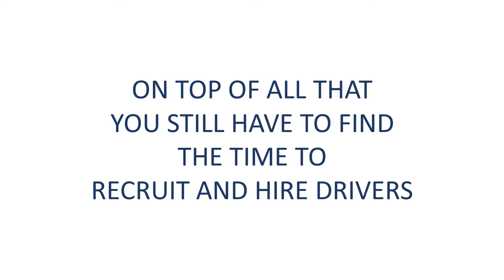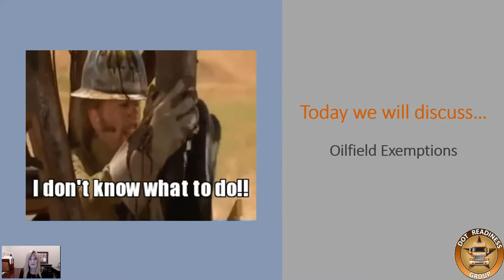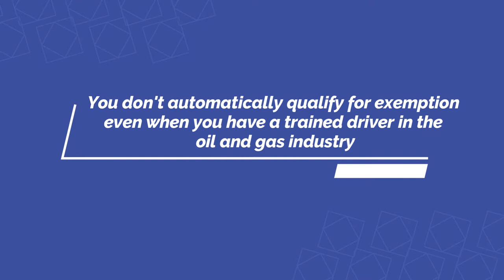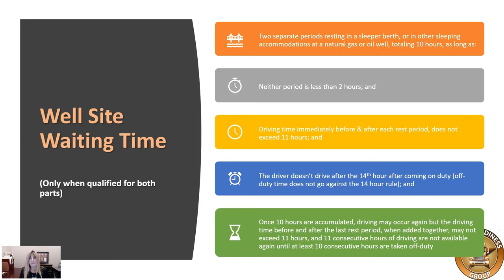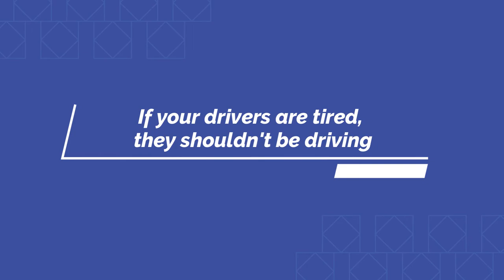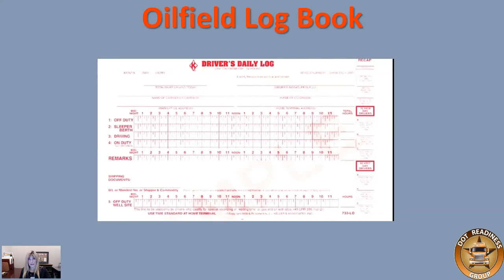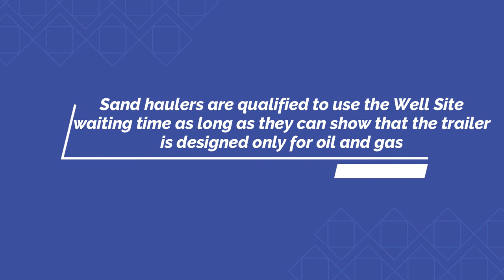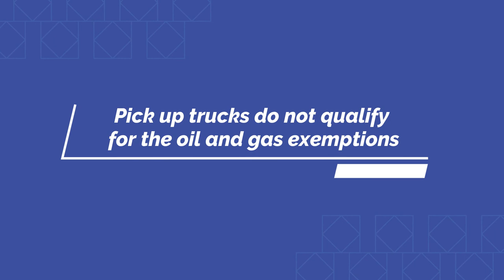DOT Hours of Service Regulations for Oilfield Drivers - DOTReady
Learn how DOT hours of service regulations apply to oilfield drivers, and what you need to do to avoid a fine.

DOT-Ready.com is a fleet management platform (FMP) that provides drivers and fleet operators with a simple and secure way to manage their daily driver operations. Using DOT-Ready's web-based software, drivers can submit, edit, approve and monitor all forms of vehicle operations in real-time, 24 hours a day, 7 days a week. By automating and streamlining key processes, DOT-Ready helps you manage your daily driver operations in a seamless, efficient and timely manner.

Easily manage:
- Driver Recruiting
- Employee Management
- Vehicles and Equipment
- Documents and Digital Files
- SMS Reports
- Vehicle Inspections
- Incidents& Accidents
- Insurance Permits
- Work Orders
etc.

Section 395.1(d)(2) provides that the ‘‘waiting time’’ shall not be considered on-duty (i.e., it is off-duty time). During this ‘‘waiting time,’’ the operators may not perform any work-related activity. To do so would place them on duty.

Examples of equipment that may qualify the operator/driver for the ‘‘waiting time exception’’ in Section 395.1(d)(2) are vehicles commonly known in oilfield operations as heavy-coil vehicles, missile trailers, nitrogen pumps, wire-line trucks, sand storage trailers, cement pumps, ‘‘frac’’ pumps, blenders, hydration pumps, and separators. This list should only be considered examples and not all-inclusive. Individual equipment must be evaluated against the criteria stated above: (1) Specially constructed for use at oil and gas well sites, and (2) for which the operators require extensive training in the operation of the complex equipment, in addition to driving the vehicle infrequently.

Operators of CMVs that are used to transport supplies, equipment, and materials such as sand and water to and from the well sites do not qualify for the ‘‘waiting time exception’’ even if there have been some modifications to the vehicle to transport, load, or unload the materials, and the driver required some minimal additional training in the operation of the vehicle, such as running pumps or controlling the unloading and loading processes. It is recognized that these operators may encounter delays caused by logistical or operational situations, just as other motor carriers experience delays at shipping and receiving facilities. Other methods may be used to mitigate these types of delays, which are not the same types of waiting periods experienced by the CMV operators who do qualify for the waiting time exception.